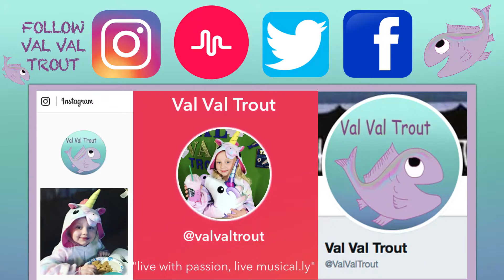Broken Bone, Cheer, Football & A Haircut! (VLOG10)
A broken bone, a new haircut, cheer practice, football games and surprise gifts! This was a crazy week for the Val Val Trout Crew! Take a look and see who has a new haircut and who has a new cast.

MUSICAL.LY @valvaltrout

VAL VAL TROUT IS OUT!